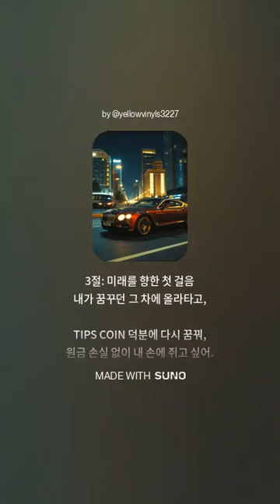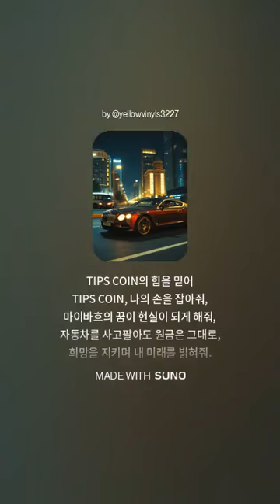꿈의 드림 카? 벤츠 마이바흐 680/Tips Coin Song